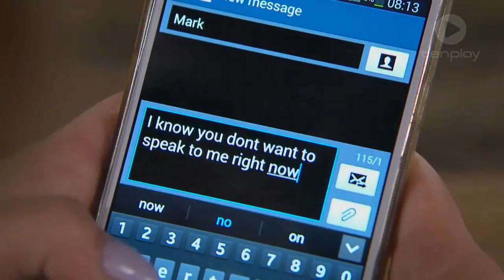"I Hope You're Happy" | Neighbours [2018]